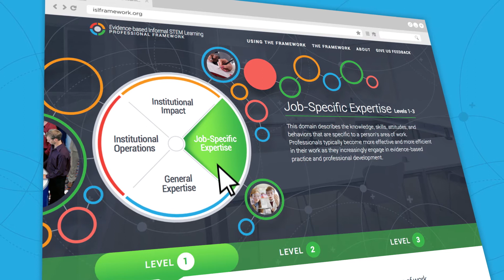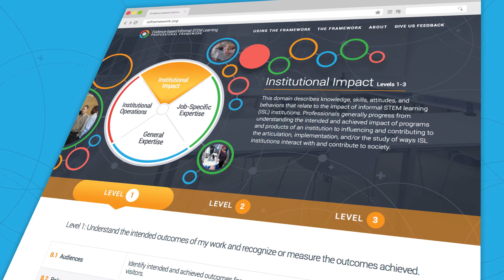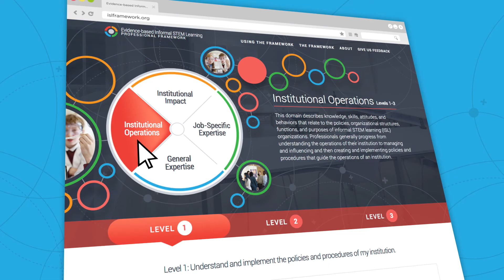ASTC ISL Framework NSF Showcase 2018